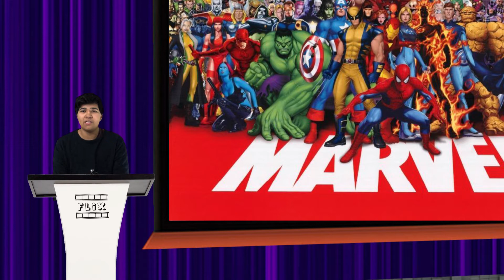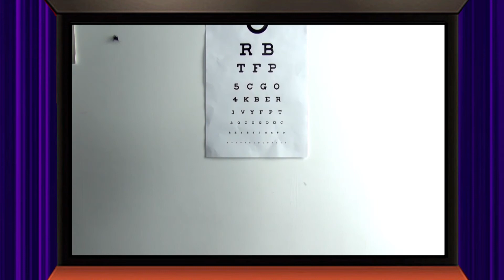Game Show VFX and Animation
Game Show VFX and Animation, Adobe software used to create small animations and visual effects in an interactive way